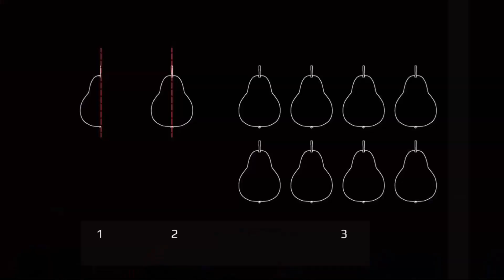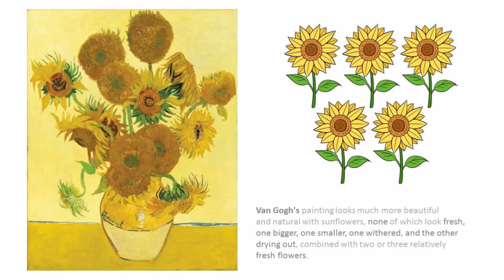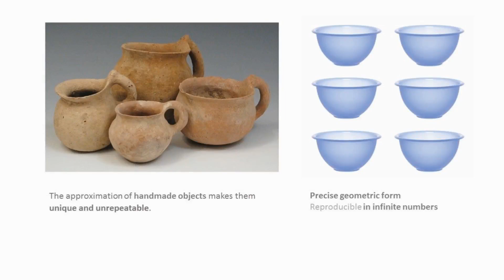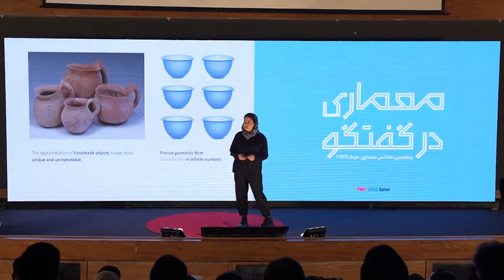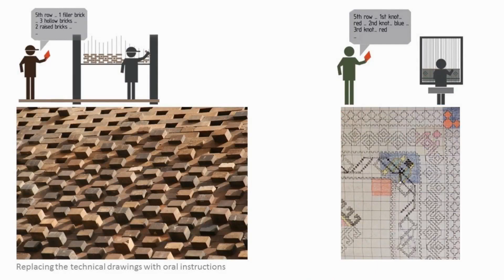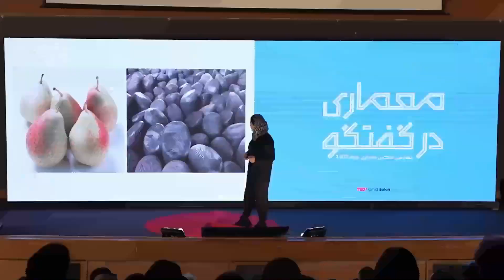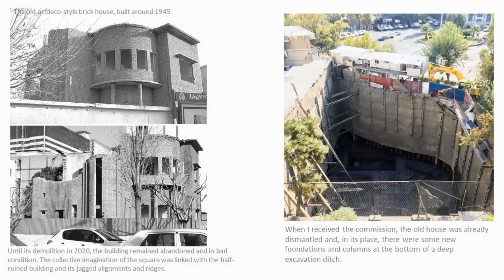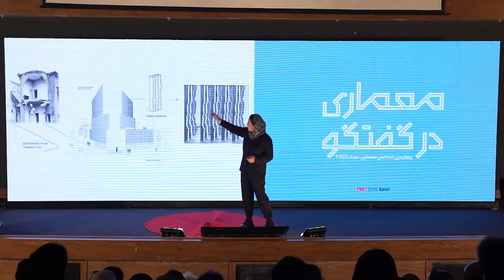Perfection of the imperfect | Habibeh Madjdabadi | TEDxOmidSalon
In this Talk, architect Habibeh Madjdabadi explores the concept of "The Perfect Imperfection," emphasizing the beauty and value of embracing flaws and natural variations in design and construction. Through captivating examples, she demonstrates how imperfections can lead to more meaningful, expressive, and human-centric results. By challenging conventional definitions of perfection often promoted by industrial practices, Madjdabadi advocates for the integration of handcrafted qualities and the acceptance of uncertainty in modern architecture. Join her on a journey to uncover how celebrating the imperfect can unlock authentic, sustainable, and soulful design.  Founder of Habibeh Majdabadi Architecture Office This talk was given at a TEDx event using the TED conference format but independently organized by a local community.